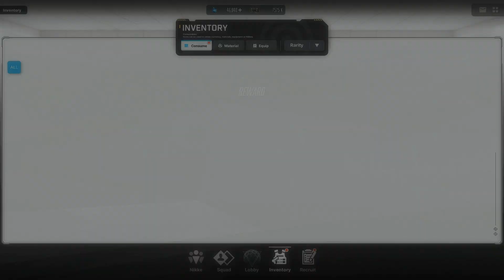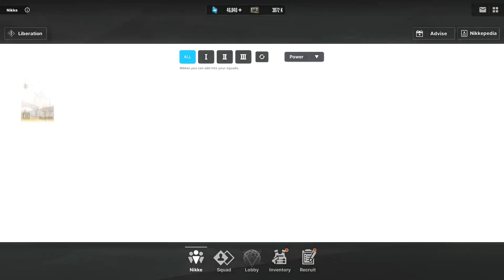[Goddess of Victory: Nikke] Upgraded to Synchro Level 135 + Doing Dailies